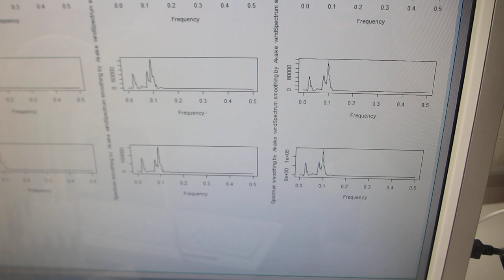樹脂容器にメガヘルツの超音波発振素子を取り付けた超音波発振制御システム（超音波システム研究所）